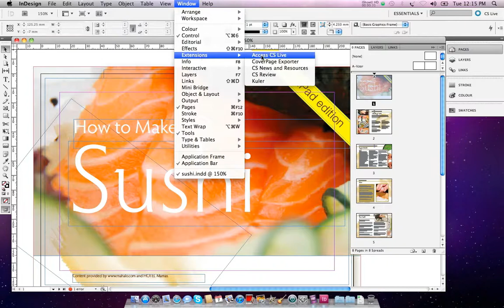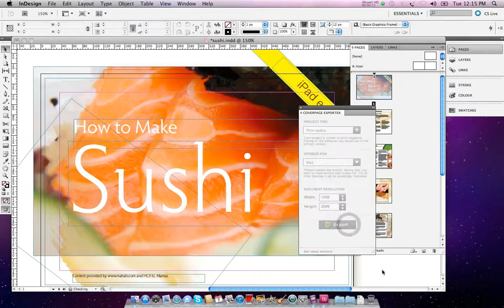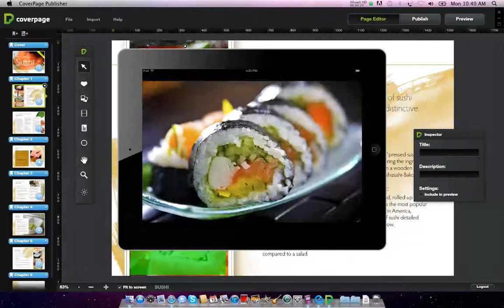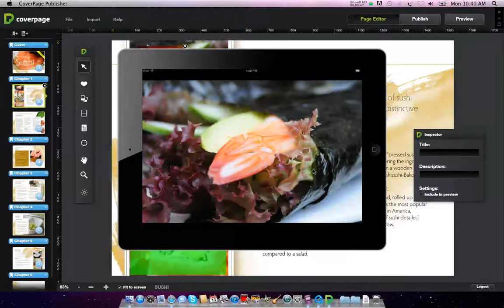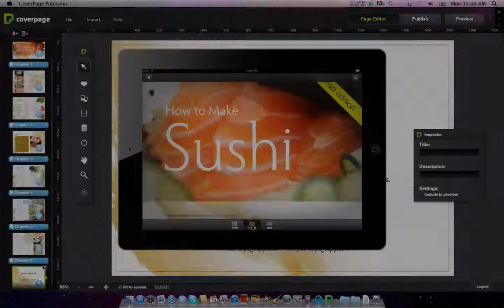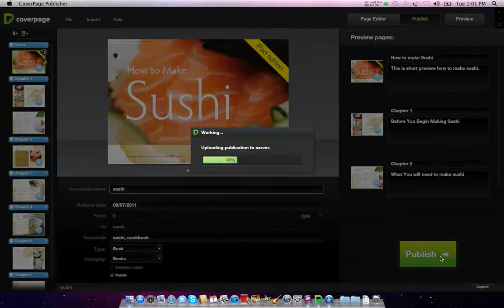Publisher demo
A short overview how to work with Publisher